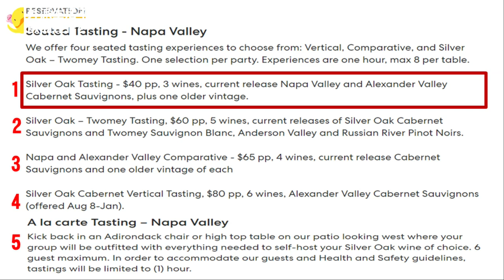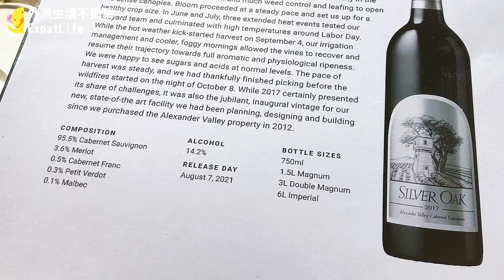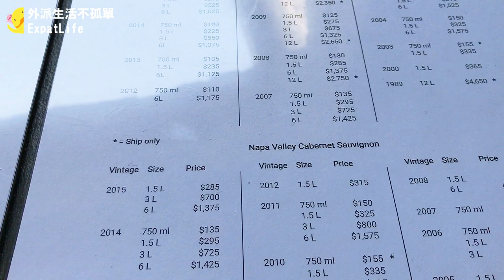【那帕谷】如何預約品酒 ｜品酒價格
北加的Napa Valley是美國主要葡萄酒產區之一。

喜歡新世界Chardonnay白酒和Cabernet Sauvignon紅酒的人，對Napa Valley應該不陌生。

每間酒莊都會有自己的品酒方案，可以試喝不同年份或不同酒種的紅白酒。這一次挑選的是日本同事推薦的Silver Oak銀橡樹酒莊。

喜歡Cabernet Sauvignon，對品酒也有興趣的人，歡迎一起出發去參觀Silver Oak酒莊以及體驗品酒的過程。

Lost at Sea - Trio Leo
The Vineyard - Peace Reels
Summer Forever - Sum Wave
The Morning's on Fire - Isobelle Walton

外派生活雖然辛苦，但還是得好好把握機會，
欣賞各地特色表演、參加各種節慶活動，
以及到處旅行享受好大好美的自然風光，
為自己賺取外派生活的隱藏版福利。